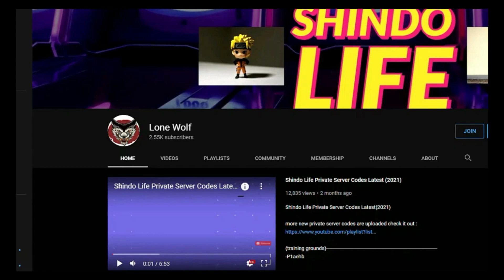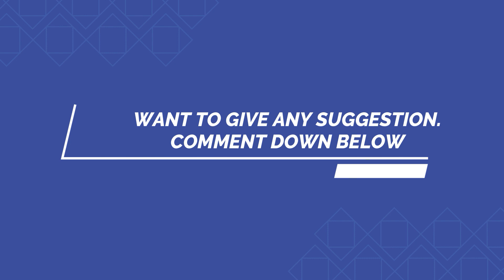How To Become HOKAGE * LATEST UPDATED * In Shindo Life Rellgames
Hey guys, I really hope you enjoyed the video!
Don't forget to join for DISCORD FOR GIVEAWAY!, link given below.

Shindolife​ Tailedbeasts​ Shinobilife2​ Streaming​ Roblox​ ROADTO3kSUBS​ Shindo life spirits Shinobi life 2 codes shinobi life jins Shindo life jins Shindo life codes
Shindo life live Shindo life spirit Shindo life spirit grind
guys, we will help u in jin, scroll, and ten tail hunting.
DISCORD:- my username: malicious!#6741😎ujjwal Khanna : JESTER#2136😎🛑Shindo life (lone wolf) server

lone wolf SHIRT is ready. Go check it out Try to buy it too
how to dress like hokage
latest updated hokage dress
how to become hokage
shindo life hokage
shindo life
rellgames
shindo life hokage cloak
shindo life hokage outfit